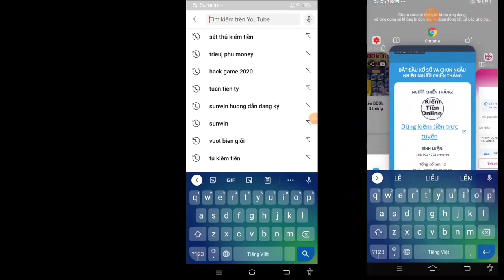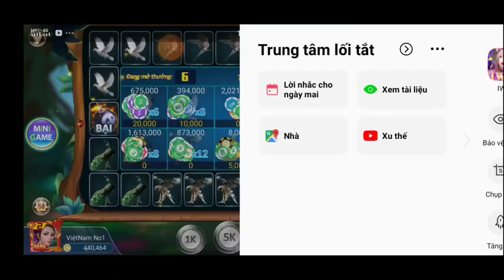Bắt Cầu Quay Thú IWIN | chuẩn tới 85% mà chưa ai biết x3 số vốn quá uy tín | soi cầu quay thú